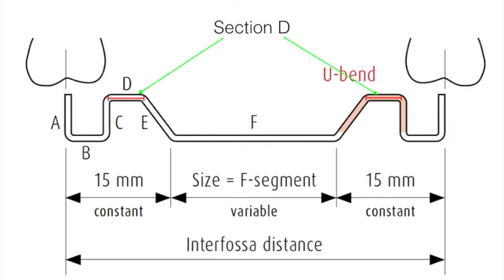TopJet Removing TPA on a typodont 2017-08